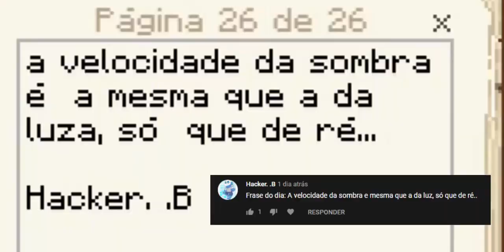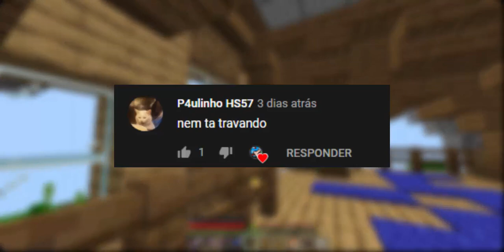FARM DE CANA 0-TICK SUPER EFICIENTE PRA 1.16 - EBDCMAW #30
■DEZlike■

Oi sou o Megamex Megaman Megamite Megamoso x
ou pode me chamar de Lucas mesmo.